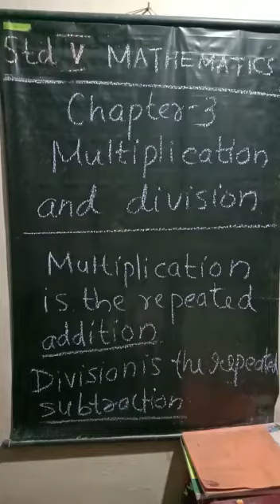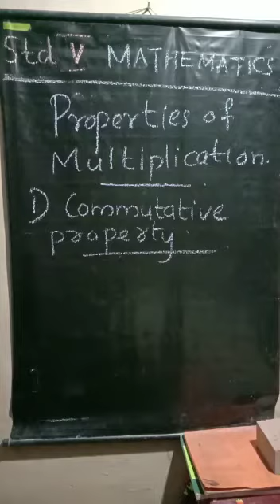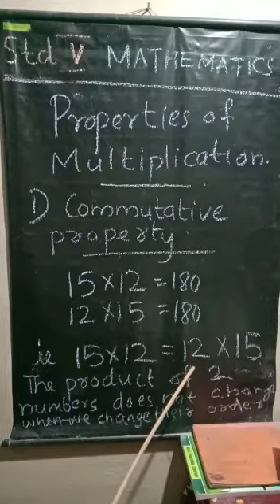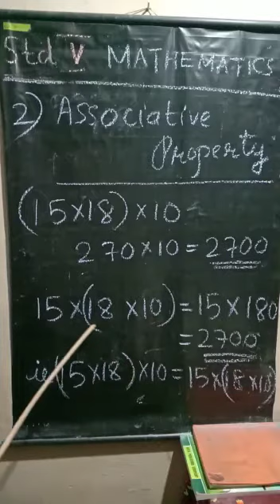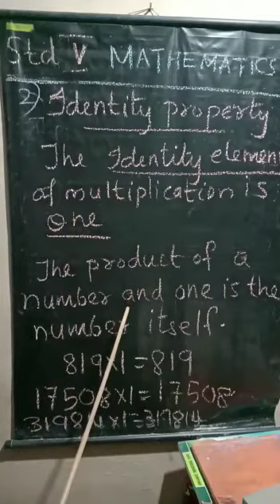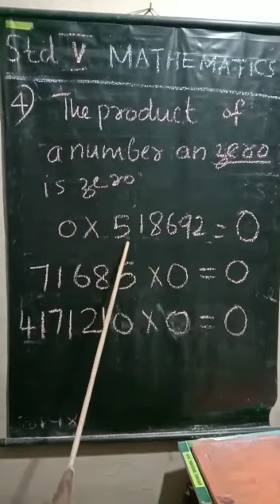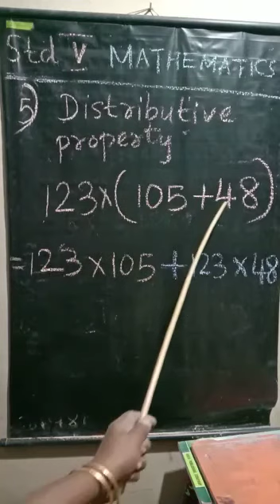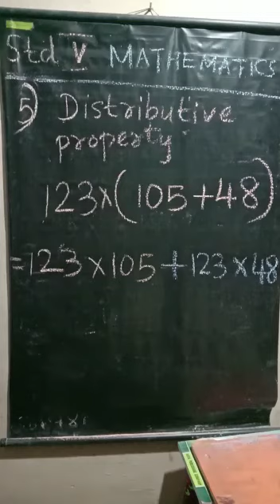Std5 maths chapter 3 multiplication and division part 1